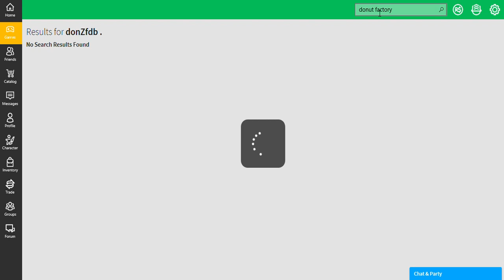Roblox old 2017 video i found [R.I.P Guest]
this video was 3 years ago before i had robux yet
and their was guest in the game still before roblox removed it :(